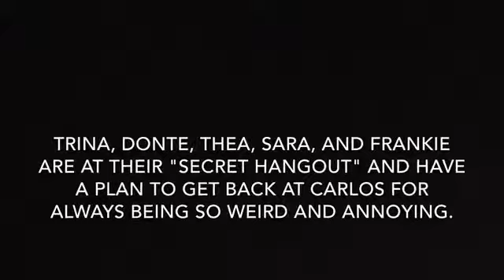Carlos is Gonna Get It, Trailer 2 - 4th Hour - Class of 2022